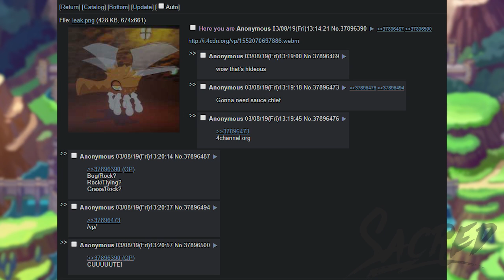NEW POTENTIAL "LEAK"!? NEW Bug Type Pokemon GAMEPLAY Revealed | Pokemon Sword and Shield RUMOR News!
A new Pokemon Sword and Shield Gameplay LEAK!? A random video on 4chan has the Pokemon Community in SHAMBLES! Could this be real!?

Pop That Twitter Follow Tho!

Sell your own Merch on TeePublic Today!